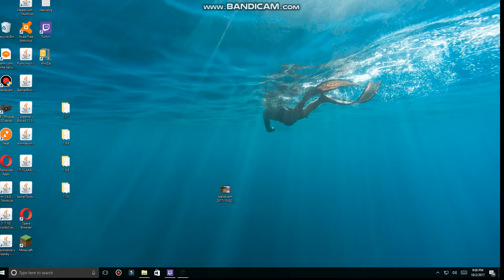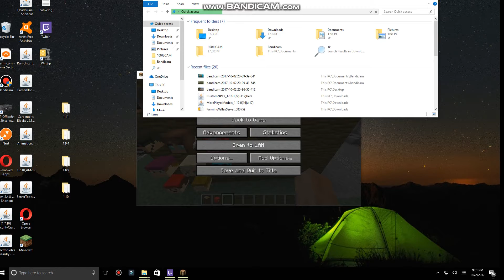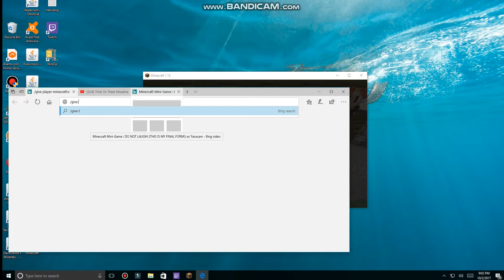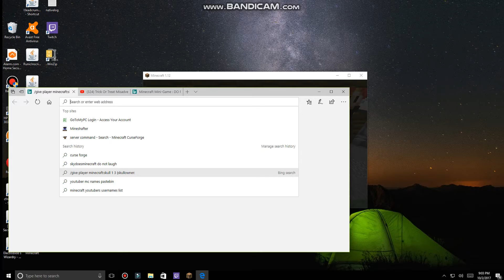Minecraft heads command tutorial pt 2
please subscribe like and comment on this video so it can spread world wide lol like it will though follow me on twitter aswell or too Follow me on facebook too and as always al cya later (; BUBEEYYEYEYYE!